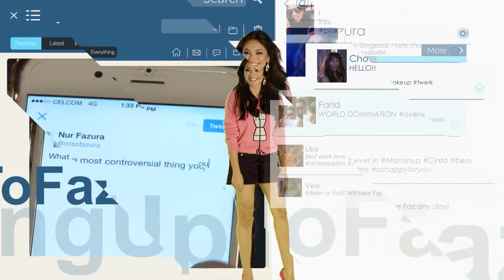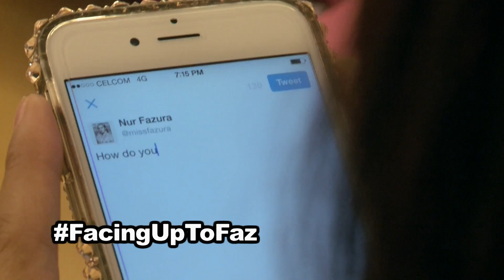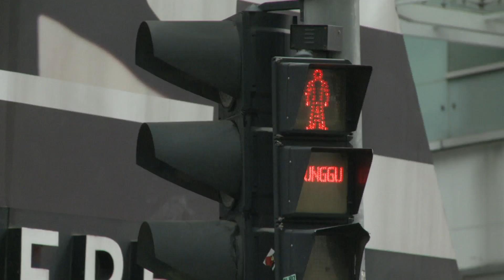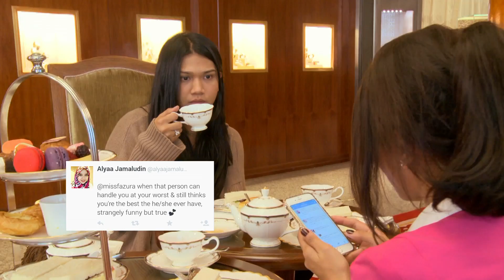Facing Up To Fazura S1 Episode 4: Facing Up To My Family | Reality Show | Full Episodes | E! Asia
Fazura introduces us to her family and reveals the close bonds they share, made all the stronger by the loss of her father.

About Facing Up To Fazura:
Her mission was to challenge people’s perceptions of herself. Join Fazura on a journey of self-reflection and self-discovery, to allow people to see her for who she really is. A time once again for Fazura to face up to herself!

About E! Entertainment:
E! is on the Pulse of Pop Culture, bringing fans the very best original content including reality series, scripted programming, exclusive specials, breaking entertainment news, streaming events and more. Passionate viewers can’t get enough of our Pop Culture hits including "Keeping Up with the Kardashians,” “Fashion Police,” "The Tonight Show Starring Jimmy Fallon", "Rich Kids of Beverly Hills" and “Botched.” And with new original programming on the way, fans have even more to love